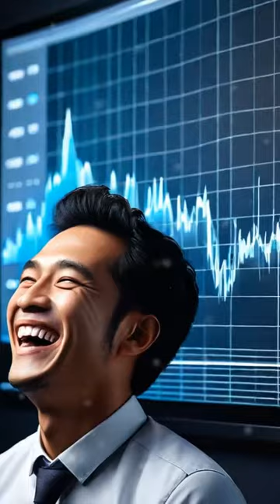Fun Facts about Laughter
Laughter is a universal human phenomenon that transcends cultural boundaries and serves as a fundamental aspect of human communication and interaction. Here are some fascinating facts about laughter:

Physical Benefits: Laughter has numerous physical benefits, including the release of endorphins, which are natural feel-good chemicals in the brain. It can also reduce stress hormones like cortisol and boost the immune system.

Social Bonding: Laughter plays a crucial role in social bonding. It serves as a form of non-verbal communication that signals camaraderie, mutual understanding, and acceptance among individuals. Shared laughter strengthens social connections and fosters a sense of belonging.

Emotional Release: Laughter serves as a powerful tool for emotional release. It allows individuals to express joy, amusement, and relief, thereby alleviating tension and promoting emotional well-being. In times of distress or sadness, laughter can provide a temporary respite and help individuals cope with difficult situations.

Cognitive Benefits: Studies have shown that laughter can enhance cognitive function. It stimulates brain activity, improves memory, and enhances creativity. Engaging in laughter-filled activities can boost problem-solving skills and promote mental agility.

Physical Workout: Laughter is often likened to an internal workout for the body. It engages numerous muscles, including those in the face, abdomen, and diaphragm. A hearty laugh can result in increased heart rate, improved blood circulation, and even a brief workout for the abdominal muscles.

Cross-Cultural Phenomenon: While the specific triggers for laughter may vary across cultures, the underlying physiological response remains largely consistent. Regardless of language or cultural background, laughter is universally recognized and understood as a positive expression of humor and joy.

Contagious Nature: Laughter is highly contagious. The sound of laughter can trigger laughter in others, even in the absence of a clear comedic stimulus. This contagious quality underscores its role as a social lubricant, facilitating rapport and fostering a sense of unity among groups.

Therapeutic Effects: Laughter therapy, also known as laughter yoga or laughter meditation, has gained recognition as a therapeutic technique for promoting overall well-being. Through guided laughter exercises and deep breathing techniques, individuals can harness the healing power of laughter to reduce stress, alleviate pain, and improve emotional resilience.

Evolutionary Significance: Evolutionary psychologists posit that laughter may have evolved as a social bonding mechanism among early humans. Shared laughter could have reinforced group cohesion, facilitated cooperation, and served as a means of signaling safety and trust within social groups.

Laughter and Health: Research suggests that regular laughter may have long-term health benefits, including a reduced risk of cardiovascular disease, improved pain tolerance, and enhanced overall quality of life. Incorporating laughter into daily life through humor, social interactions, or laughter-focused activities can contribute to a happier, healthier existence.

In essence, laughter is not merely a spontaneous reaction to humor; it is a multifaceted phenomenon with profound implications for physical, emotional, and social well-being. Embracing laughter as an integral part of the human experience can enrich our lives and strengthen our connections with others.